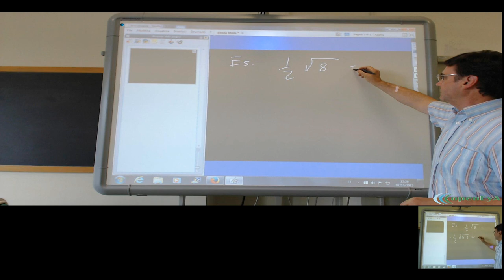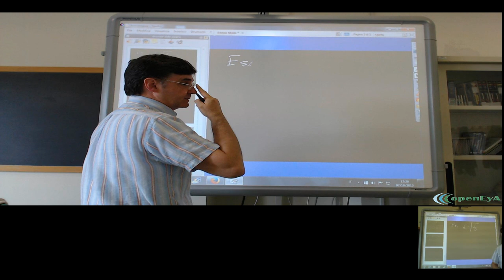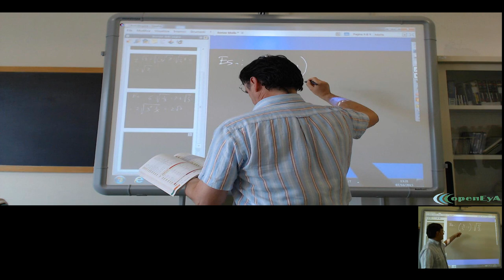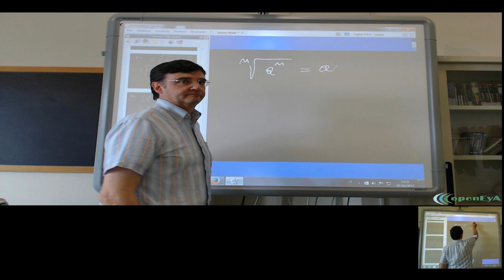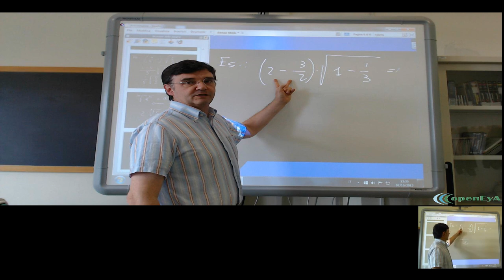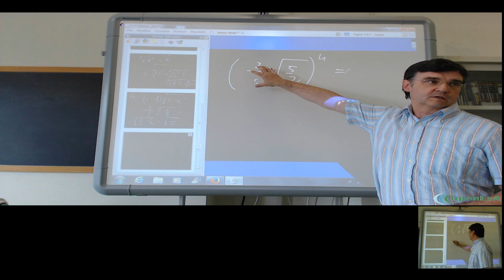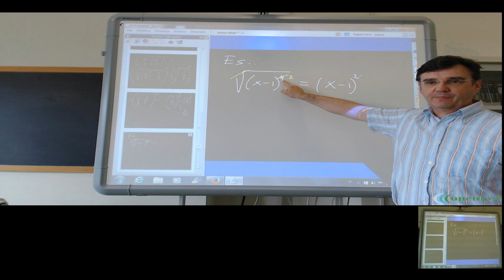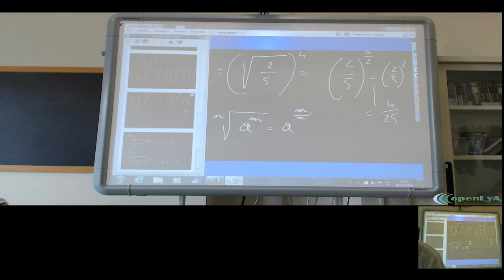Lez.27 Esercizi sui radicali.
I radicali: semplificazione ed operazioni con i radicali. Esempi ed esercizi.